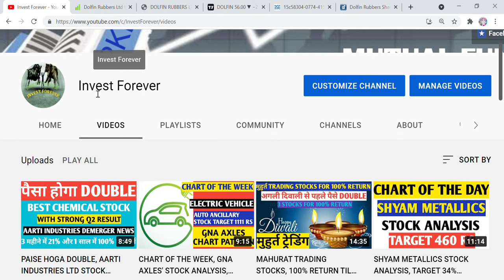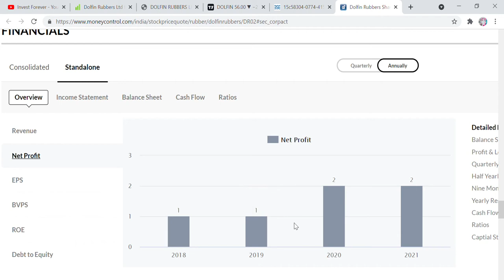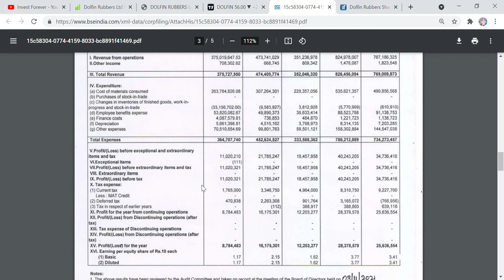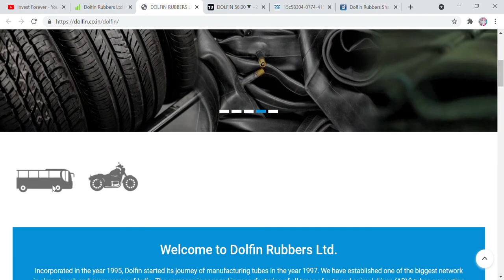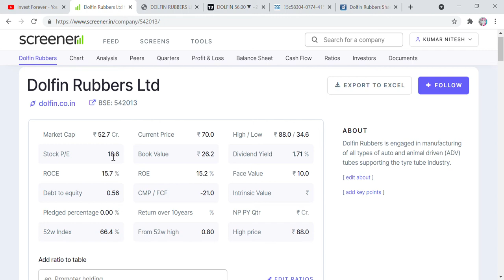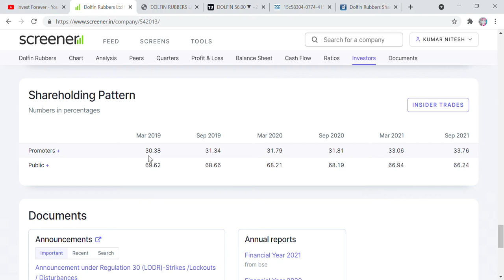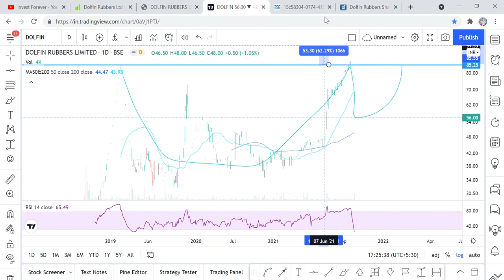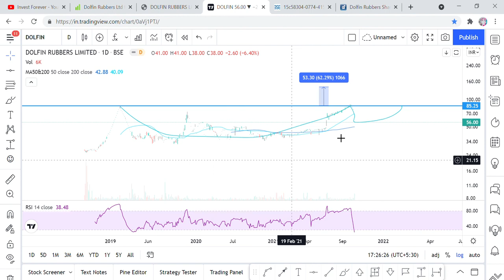SME STOCK, DOLFIN RUBBER STOCK ANALYSIS, UPPER CIRCUIT LOWER CIRCUIT STOCK, RISK TAKER STOCK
Hi Friends,